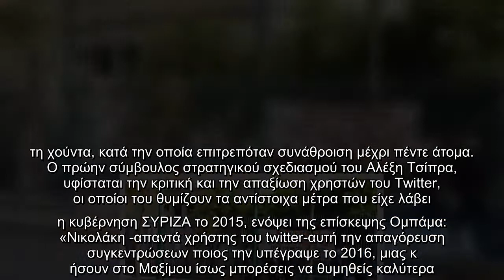Νέα ανάρτηση Καρανίκα - Μιλά για κοινή ανακοίνωση ΣΥΡΙΖΑ-ΚΚΕ-Μέρα 25 για το Πολυτεχνείο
Το προκλητικό ρεπερτόριο του πρώην συμβούλου του Αλέξη Τσίπρα συνεχίζεται για την ημέρα του Πολυτεχνείου.  Με νέα ανάρτησή του στο Twitter ο Νίκος Καρανίκας μιλά για συμπόρευση ΣΥΡΙΖΑ με ΚΚΕ και ΜΕΡΑ 25 όσον αφορά στη συμμετοχή σε πορείες, ενώ κάνει λόγο για παραβίαση του Συντάγματος από την κυβένηση.  Στη νέα ανάρτησή του στο Twitter o Καρανίκας ισχυρίζεται, συγκεκριμένα, ότι όλες οι δημοκρατικές δυνάμεις απομονώνουν την κυβέρνηση Μητσοτάκη.    Κείμενο περί υπογραφών ενάντια στην απαγόρευση των συναθροίσεων από βουλευτές του ΣΥΡΙΖΑ, του ΚΚΕ και του ΜΕΡΑ 25 διακινείται τις τελυταίες ώρες από αριστερά δίκτυα.   Χωρίς να λαμβάνει υπόψη του, πάντως, τη δεδομένη χρονική συγκυρία με τα χιλιάδες ημερήσια κρούσματα κορωνοϊού, ο Καρανίκας συνέκρινε, με προηγούμενη ανάρτησή του, την ανακοίνωση που εξέδωσε η αστυνομία, ενόψει της επετείου του Πολυτεχνείου, που έχει σκοπό να προλάβει τις εικόνες συγχρωτισμού, με... τη χούντα, κατά την οποία επιτρεπόταν συνάθροιση μέχρι πέντε άτομα.  Ο πρώην σύμβο ...